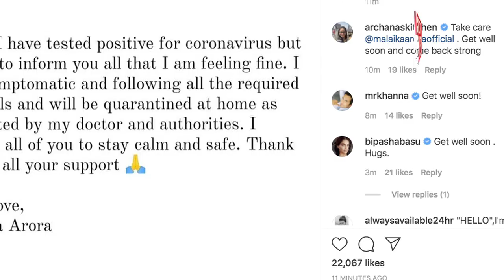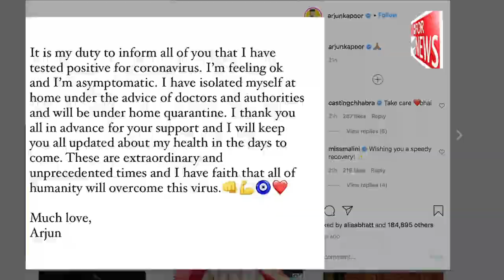After Arjun Kapoor, Malaika Arora tests positive for Covid-19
Malaika Arora has tested positive for the coronavirus and is quarantining at home. Earlier on Sunday, her boyfriend, actor Arjun Kapoor, had issued a statement that he had tested positive for the virus.

Malaika’s sister Amrita Arora confirmed the news to Times of India. Earlier in the day, Arjun issued a statement on Instagram about his Covid-positive status. “It is my duty to inform all of you that I have tested positive for coronavirus. I’m feeling ok and I’m asymptomatic. I have isolated myself at home under the advice of doctors and authorities and will be under home quarantine. I thank you all in advance for your support and I will keep you all updated about my health in the days to come. These are extraordinary and unprecedented times and I have faith that all of humanity will overcome this virus. ..Much love, Arjun,” he wrote.